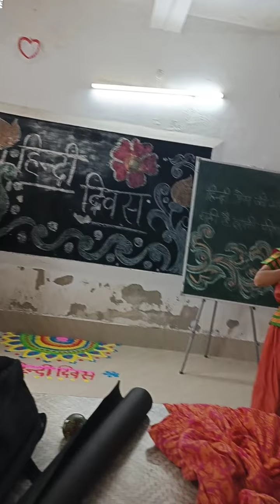14 September 2022